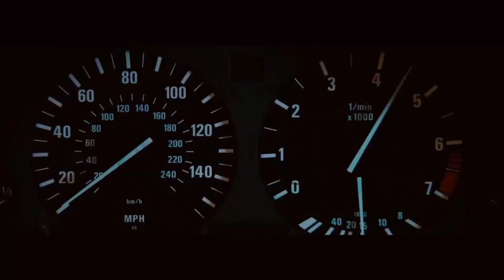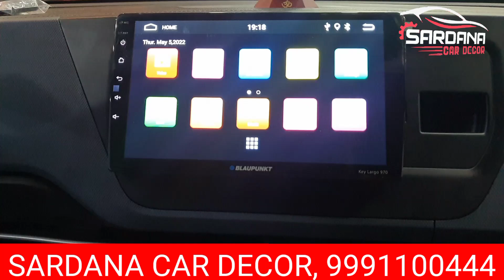KIA CARENS Base Model Modified ll Android Installed ll Steering control l Sunglass holder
426, Auto Market, Hisar

WhatsApp Number

Kia Carens base to top
Kia Carens full modified
Kia Carens premium model